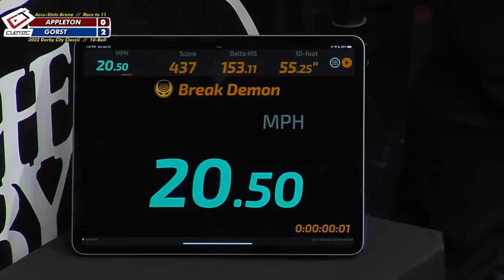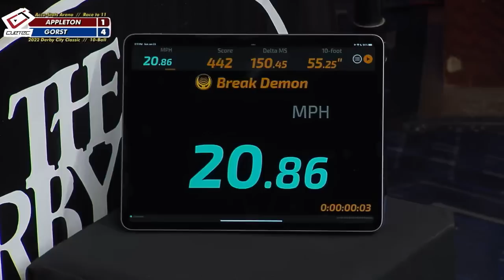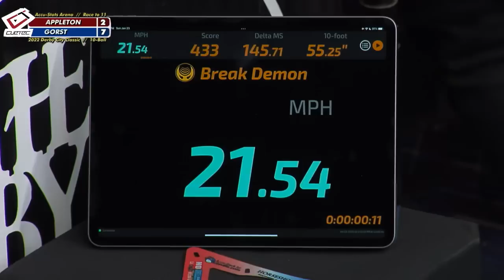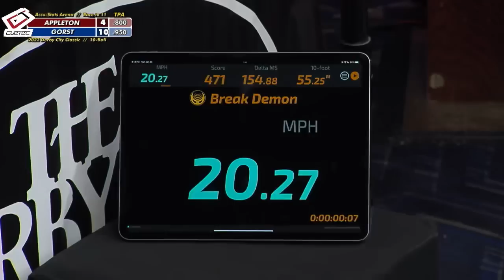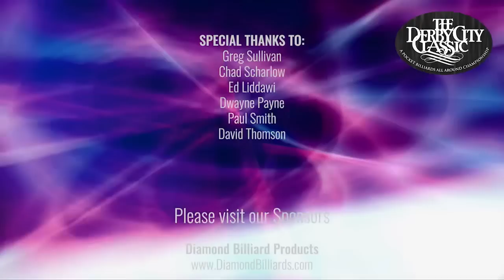10-BALL: DARREN APPLETON VS FEDOR GORST - 2022 DERBY CITY CLASSIC BIG FOOT CHALLENGE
10-Ball - Fedor Gorst (21) took on “Dynamite” Darren Appleton (43) in the second round of the 2022 Derby City Classic Big Foot Challenge. Neither of these players need any introduction. Appleton has world titles in 8-ball, 9-ball and 10-ball, as well as multiple US Open titles. Gorst, one of the hottest young guns in the game, was coming off a win in the Predator 10-Ball Open in Arizona and just never seems to miss.

Mark Wilson and Jeremy Jones provided the commentary for this one.